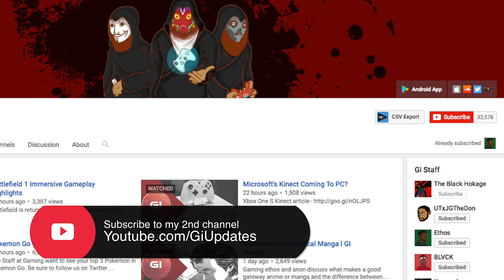I Got A Buddy For That...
The Black Hokage uses his satirical GTA V style of commentary to speak on one of his favorite tv shows Pawn Stars.